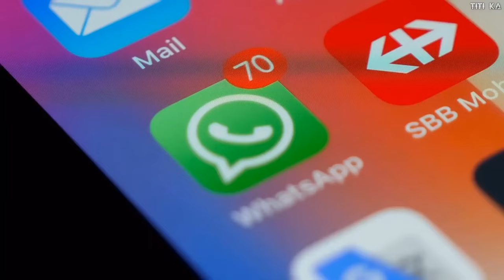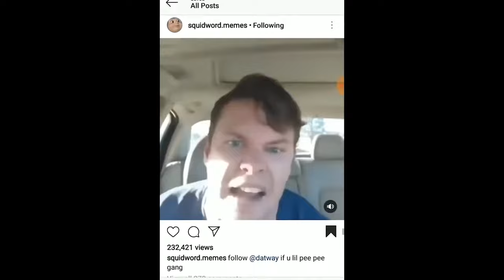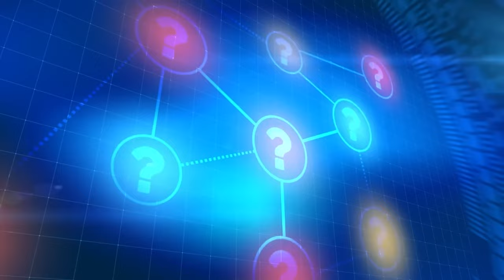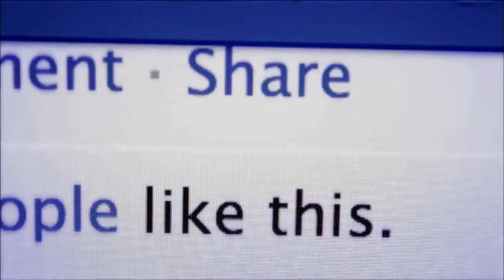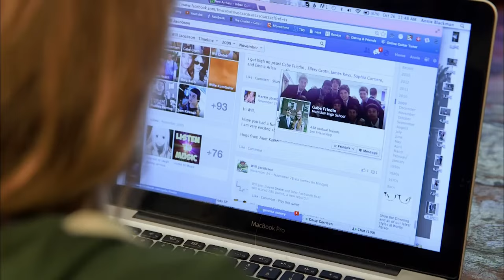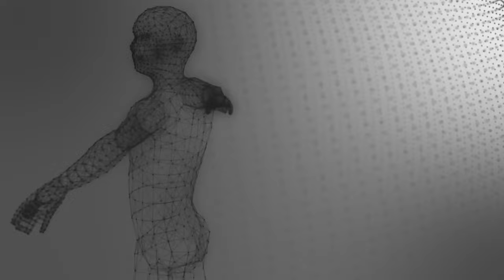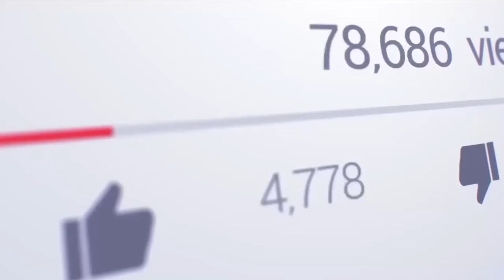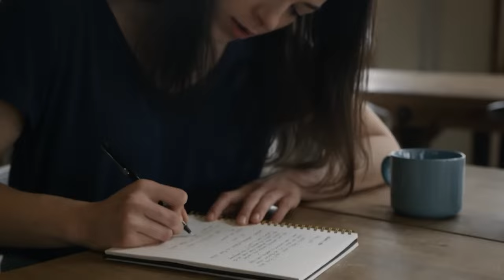信息時代，被大數據操控的人們，科技背后的代價|大數據|AI|銘感Dot